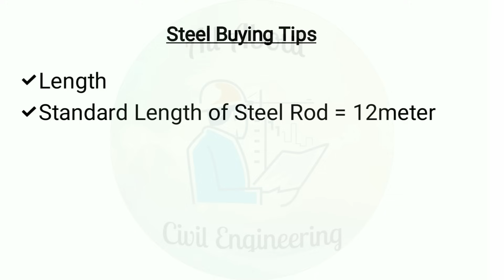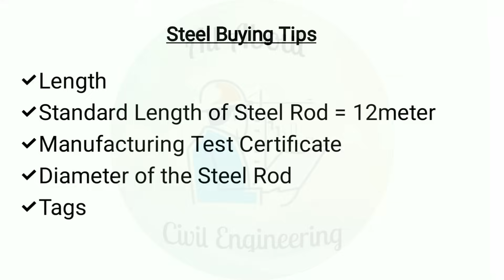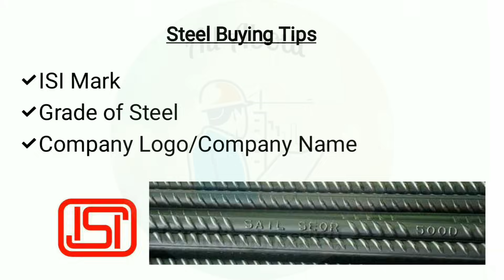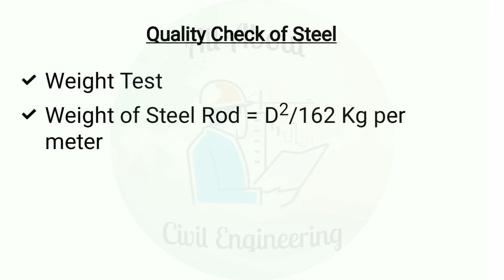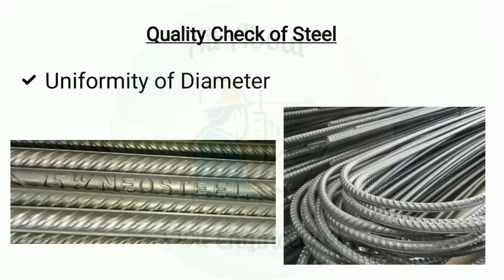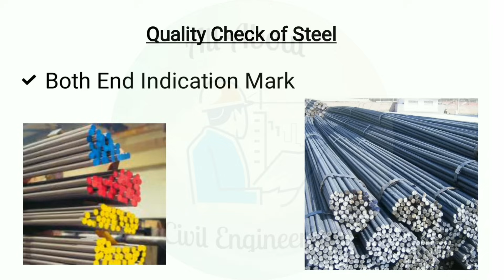Checklist Before Buying Steel Rods || Quality Check of Steel Rod in Bangla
Hello Viewers, in this video I am going to tell you the what are the checklist which you have to follow before buying steel rods for house construction. Here we will discuss about various parameters of quality checking of steel rods in site. The video is in Bangla Language.

Here you will learn about: quality of steel, steel rod quality check in bangla, checklist before buying steel rods, steel quality, field test of steel, best steel bar for house construction, how to select best steel bar, best steel for house in bangla,

Other Videos you may watch:
Best Steel For House Construction :